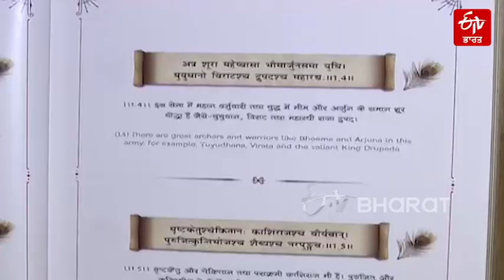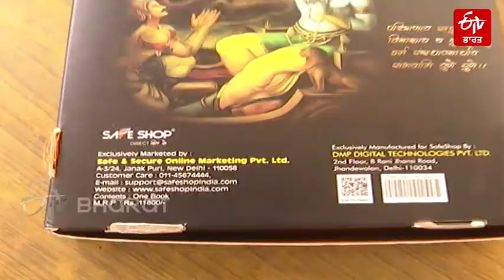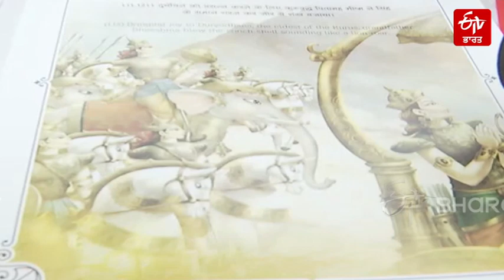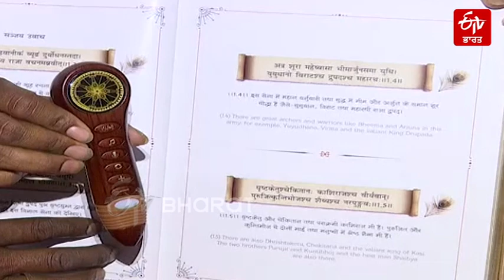ਟਾਕਿੰਗ ਭਗਵਦ ਗੀਤਾ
ਕਦੇ ਭਗਵਦ ਗੀਤਾ ਨੂੰ ਗੱਲਾਂ ਕਰਦਿਆਂ ਸੁਣਿਆ ਹੈ? ਹੈਰਾਨ ਨਾ ਹੋਵੋ. ਦਰਅਸਲ, ਹੁਣ ਇੱਕ ਵਿਸ਼ੇਸ਼ ਟੈਕਨਾਲੋਜੀ ਆਈ ਹੈ ਜੋ ਗੀਤਾ ਨੂੰ ਇੱਕ ਆਡੀਓ ਕਿਤਾਬ ਦੇ ਰੂਪ ਵਿੱਚ ਪੜ੍ਹਦੀ ਹੈ। ਇਹ ਉਨ੍ਹਾਂ ਲਈ ਪ੍ਰਭਾਵਸ਼ਾਲੀ ਹੈ ਜੋ ਪੜ੍ਹ ਨਹੀਂ ਸਕਦੇ।